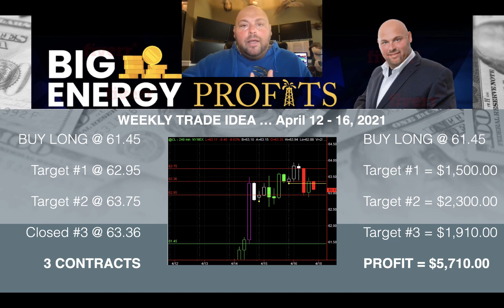The Wins Keep Coming: Weekly Trade Offers a Whopping $5,710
My dedicated Big Energy Profits members were rewarded yet again this past week.

Our weekly swing trade idea offered up $5,710 in pure profit potential.

That’s the monthly paycheck of someone earning just under $70,000/year… in the span of one week… on a trade that took only a minute to place.

If you’re uncomfortable with long-term, position-style trades, there’s still plenty of opportunity for you to make bags of cash on shorter moves like this one.